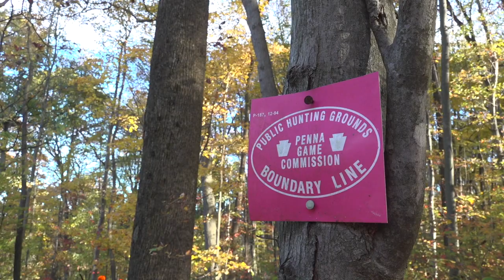JAGER TV | Episode 3 | Pennsylvania Small Game Airgun Hunting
Join us as we hunt in PA with airguns for the first time. We also have a special guest, Outdoor Merican, joining us for his first time ever shooting airguns, let alone hunting with them.

You can find Outdoor Merican, Smitty Smith, the owner of Smitty's Beardsauce on Instagram, Facebook and to get your own delicious beard sauce go